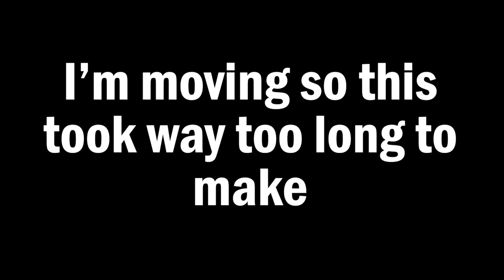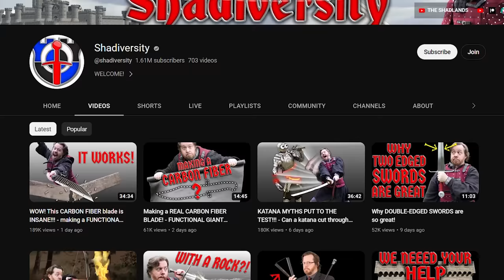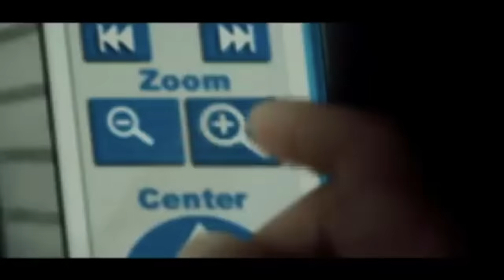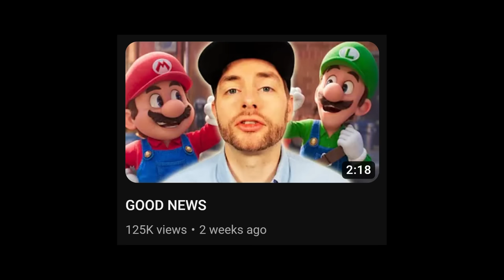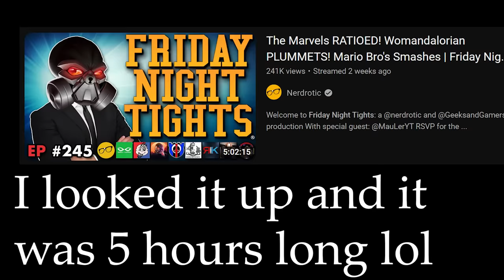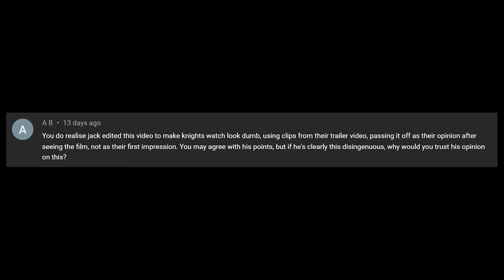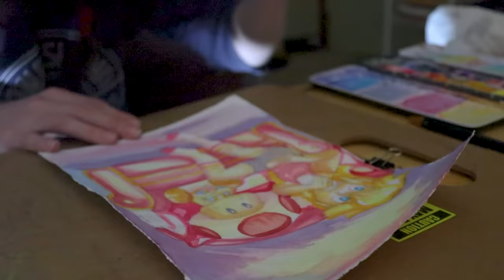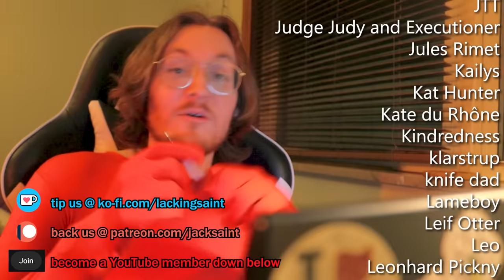Knightfall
we're moving between continents so I decided the best use of my time was to spend a week and a half putting together a woke mario culture war response video. if you like the video and want to help out with moving costs, consider the support links below

Tracks Featured (listed as they appear):
Opa Opa - Nathan Welch
Airship Theme - Super Mario Bros 3 OST
Across Land and Sea - Christoffer Moe Ditlevsen
Dire Dire Docks - Super Mario 64 OST
Athletic - Super Mario World OST
Koopa Beach - Super Mario Kart OST
Underwater - Super Mario World OST
Dwarf Fortress Main Theme - Dwarf Fortress OST
Boy Meets Girl (Twoson) - Earthbound OST
Ending Theme - Super Mario World OST

0:00 A Fool's deceit
6:41 Woke War Mario
9:50 The Response Part
14:11 The many lies of Shadiversity
25:17 Squirely Tactics
38:04 sir shad's context
45:03 Twisted truths
54:24 Woke Propaganda
1:04:55 Conclusion
1:09:41 Addendum